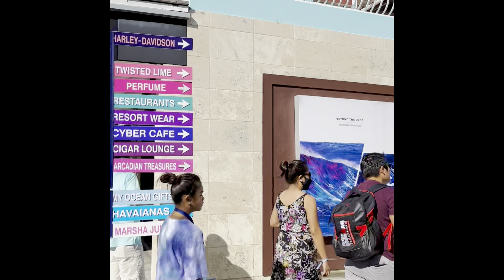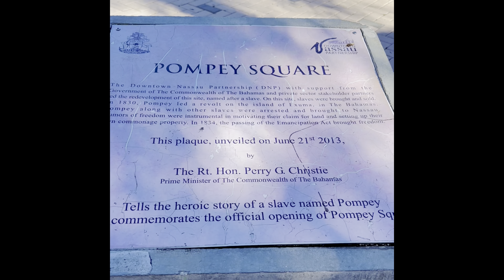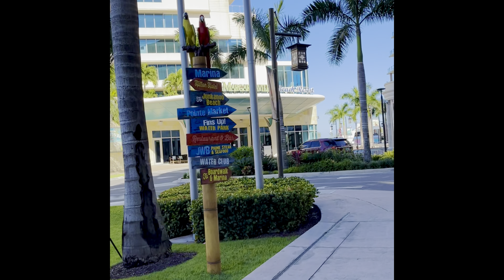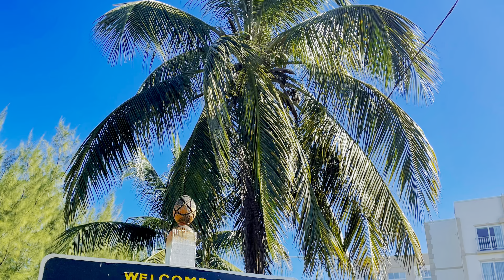Stroll through downtown Nassau, Bahamas🇧🇸☀️🏝